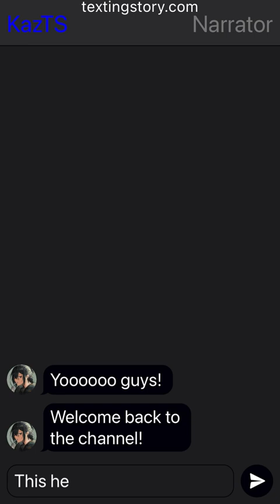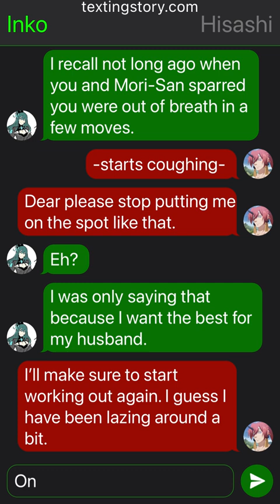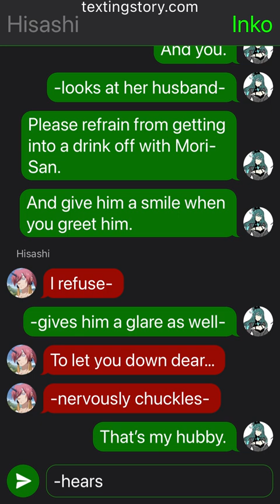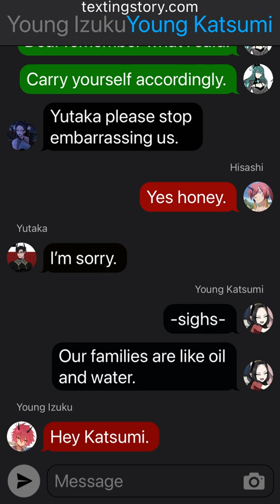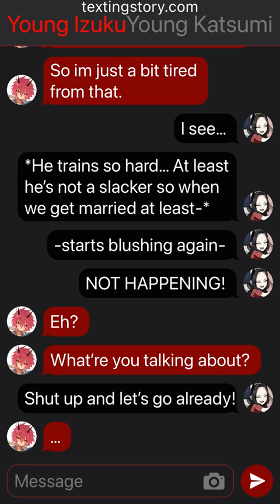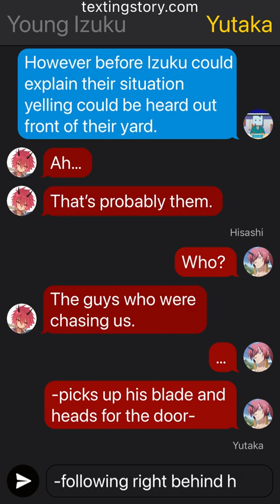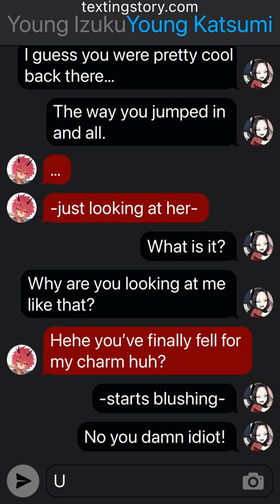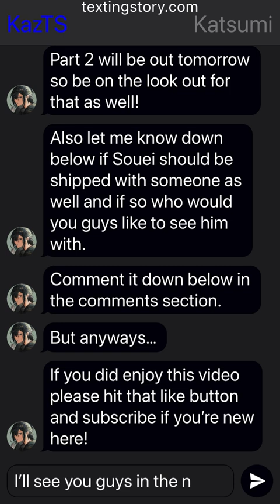Benimaru Deku ~ Part 1 ~ Future Oni King ~ MHA/BNHA Texting Stories